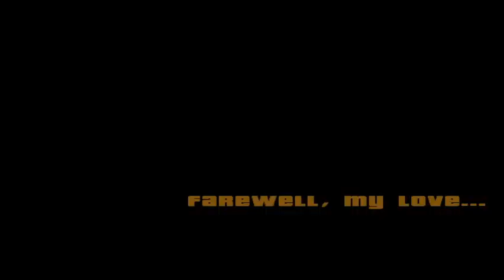BIG ROBBERY IN GTA SA ANDREAS ULTRA GRAPHICS